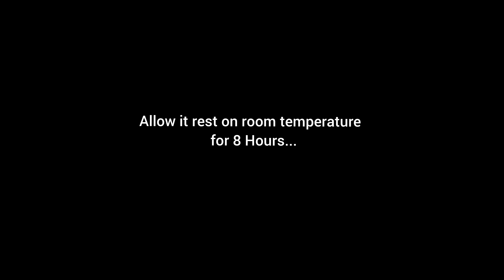Easiest Recipe | Hyderabadi Biryani | Tips n tricks By A Born South Indian | Watch Till End ♥️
In this video the recipe is instructed by a born Hyderabadi and made by a pure punjabi, so the fusion is really remarkable. each and every flavour is being kept in mind this portion can be served in 4 persons. I am gonna show you how Hyderabadi Biryani is made.
Hyderabadi biryani is the most simplest biryani is made in India.
whatever the instructions are being told you during the video please follow those instructions to get the best results.

*do not over fry onion.
*do not use extra quantity of oil or ghee in it.
*do not miss saffron strands in this recipe
after recipe is done do not open the lid at least 10 minutes so that all the flavours and Aroma absorb in the rice itself.

method
kindly follow the instructions and procedure as per the video